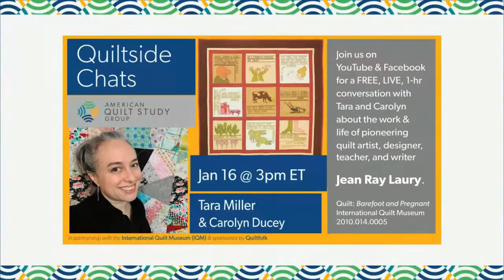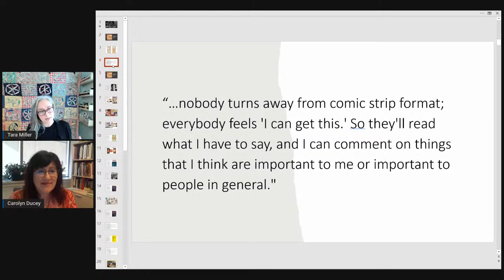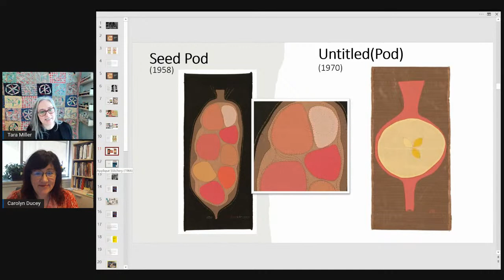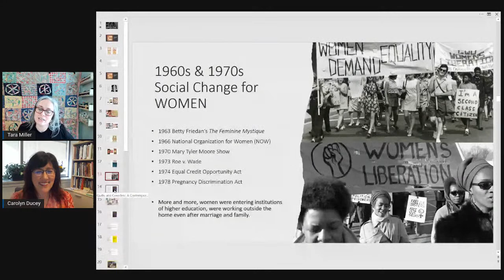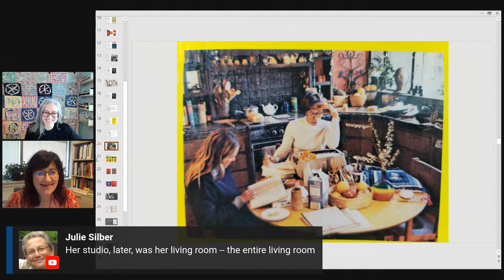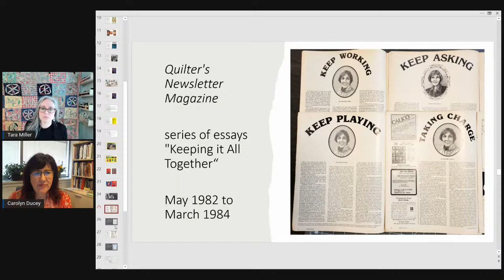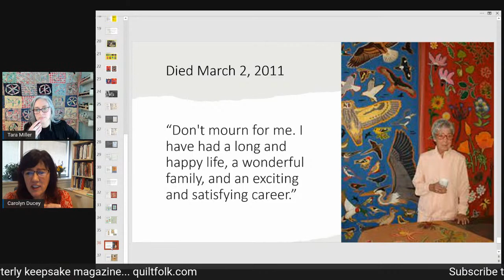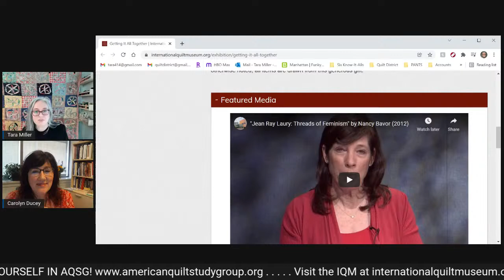Quiltside Chat - Episode 7 - Tara Miller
We have an exciting Quiltside Chat this coming Sunday, January 16 at 3:00pm ET (noon PT)!
Tara Miller joins us to talk with Carolyn Ducey (curator at the International Quilt Museum) about the life and work of feminist designer, quilter, teacher, and writer Jean Ray Laury. They’ll kick off the conversation with Laury’s satirical “Barefoot and Pregnant.” From there, they’ll discuss other pieces of Laury’s work, as well as her influence on the quilting revival and the lives of women of the 1960s and 1970s.
The episode is free and no registration is required. You can watch on our American Quilt Study Group YouTube channel or our Facebook page.
As with all of our Quiltside Chats, it is recorded and available for watching anytime afterward on our YouTube channel.